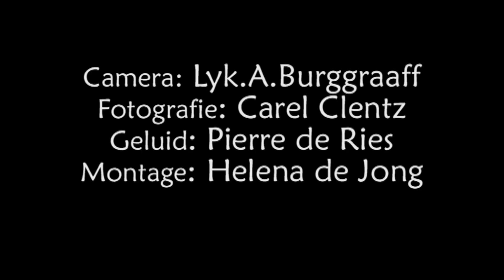Accordeonvereniging Accordiola bestaat 50 jaar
Vroeger had je nog geen versterkers en elektrische muziekinstrumenten.
De accordeon was bij uitstek geschikt om op te dansen en mee te zingen. Gelukkig zijn er nog steeds mensen die de accordeon bespelen en één van de clubs om dat in een groep te doen is Accordiola. Deze vereniging vierde zijn 50 jarig bestaan met de oprichter en hun 90 jarige dirigent ome Wim